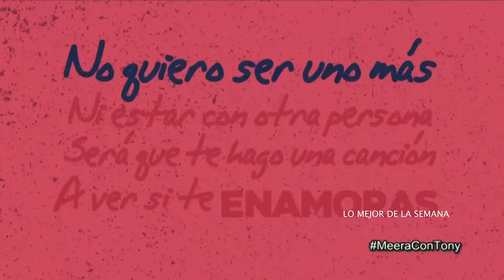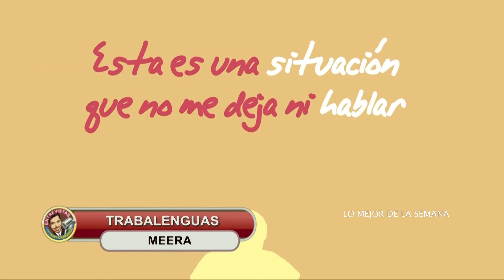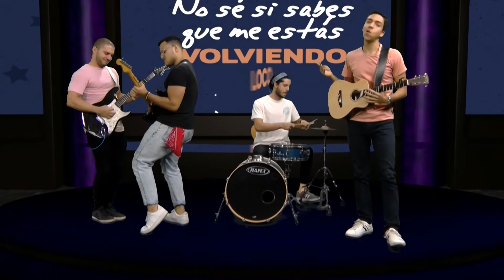Agrupación Musical Meera con Tony Carrasco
Tony Carrasco Tv es un canal de entrevistas